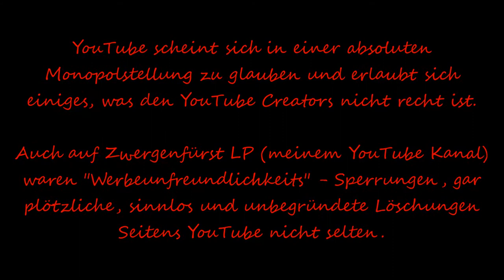Vidme Zwerg - Zwergenfürst LP auf Vidme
YouTuber Zwergenfürst LP ist nun auch auf Vidme. Alle Infos im Video! ;D